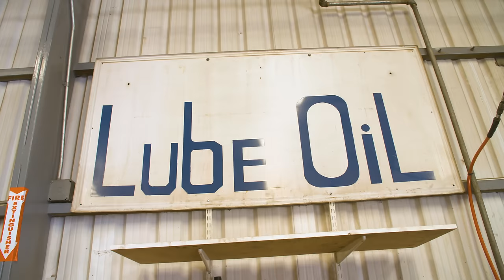Welded Diff vs. $1200 Diff | HiLow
$1200 Limited Slip Differential vs a Free Welded Differential! Is saving the cash worth it? Let’s find out.

Team Hi (James Pumphrey & Zach Jobe) and Team Low (Nolan Sykes & Aaron Parker) have installed coilovers, wheels, and big meaty tires in order to make their cars faster, but we’re not just building these 350zs to be race cars, we’re building them to be fun cars. And what’s more fun than doing some sweet drifties on the skid pad.

To do that, we’re going to be swapping out our differentials... well Team Hi is. Nolan will be doing the time honored option of welding his.

With an open differential, the power from your engine takes the path of least resistance to the wheels. That’s good for allowing the inside and outside wheels to spin at different speeds when taking a turn —which is the reason diffs were invented in the first place. But, if one wheel totally loses traction the open diff just keeps directing more power to it and that one wheel will keep spinning til kingdom come. This is what we call a one-tire fire.

One way to limit that wheel from slipping is with a limited slip differential, or LSD. Team Hi bought a KAAZ SuperQ 2-way clutch-type Limited slip differential! 2 way means that the LSD engages the same amount during acceleration and deceleration. 2 way is generally the choice of drifters, because it keeps your lsd engaged pretty much all the time, which is good for skids.

Another way to prevent that one tire fire slippage and not spend $1200, is to weld the spider gears together leaving your back wheels permanently locked together all the time. This is great in a straight lines and when drifting, but when you go around corners and the wheels need to go different speeds, the diff can’t do its job anymore and the wheels end up constantly scrubbing and breaking traction in small jumps. But sometimes breaking traction is exactly what you want :)